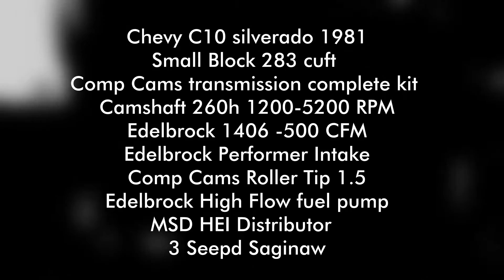Chevy C10 1981 Small Block 283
First 5 km motor rebuild since 1959